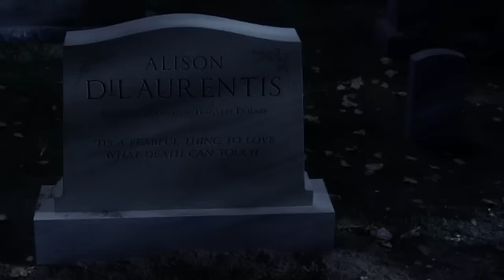Pretty Little Liars - 03x01 - The girls have a sleepover; Emily goes missing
A summer has passed since Aria, Emily, Hanna and Spencer found out about Mona being "A" and Maya's death. With the terror seemingly over and an alleged murderer now behind bars, the town of Rosewood is slowly healing from old and new wounds and trying to get back to normalcy. Each of the four girls spent their summer in different ways - Aria taking a photography class, Spencer taking college courses at Hollis, Hanna taking cooking classes with Caleb and Emily building houses in Haiti. But what looks normal for each girl is not necessarily so, as all four are hardly over what happened. With post-traumatic stress, anger and the acquisition of more secrets the four Liars are anything but fine. Now all back together and coming upon the second anniversary of Alison's disappearance, the girls find themselves back on the defensive when a shocking event rocks Rosewood.